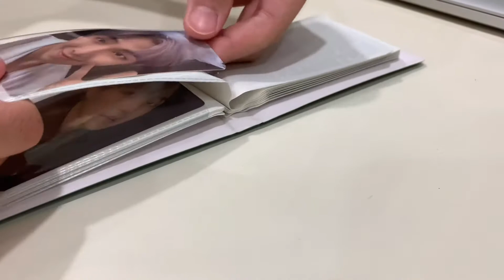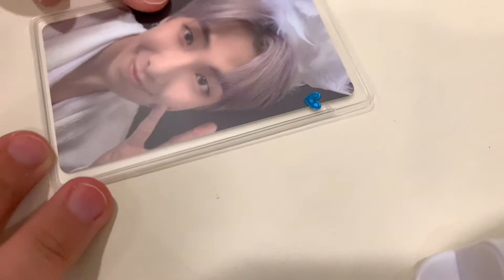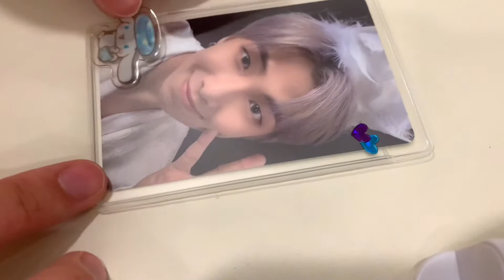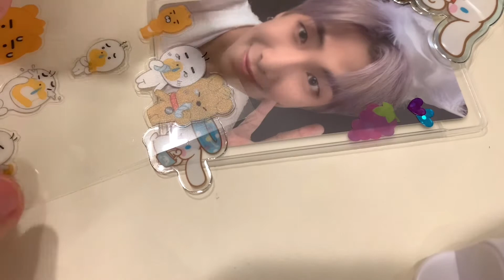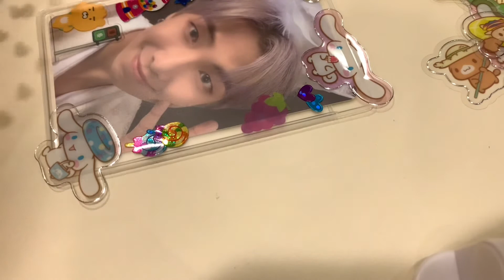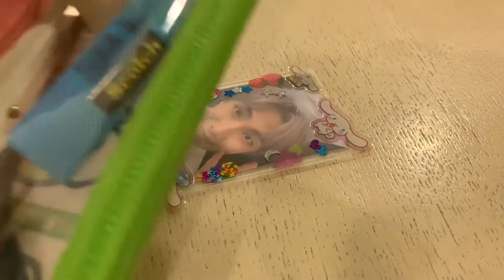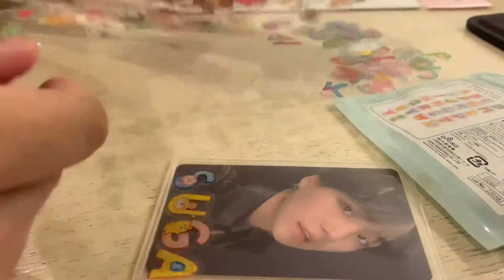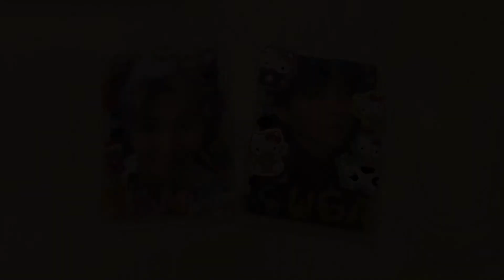decorate polcos with me: asmr w/ soft piano bgm ⛅🍓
♡ ヾ(๑╹◡╹)ﾉ" watch in 1080p ! ♡

hello everyone ! i hoped that you enjoyed the video~ ♡

🎵 (in order) ~

sc: 123

- gen ♪